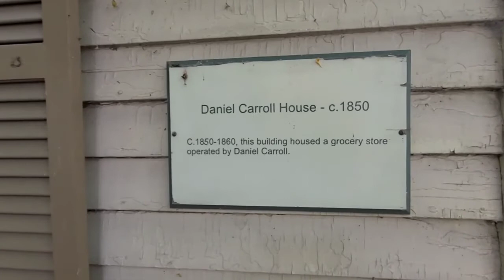ROSCOE VILLAGE OHIO ERIE CANAL//RV LIVING FULLTIME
come join us on our visit to roscoe village and step back in time with a ride on a horse driven canal boat, with special guests RV LIFE IN THE USA aka big daddy and bubbles on YouTube